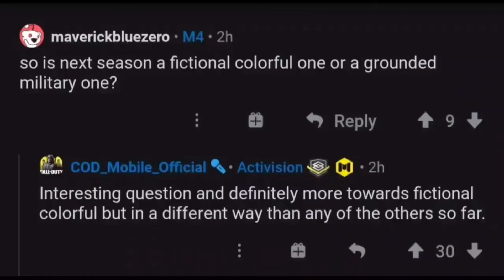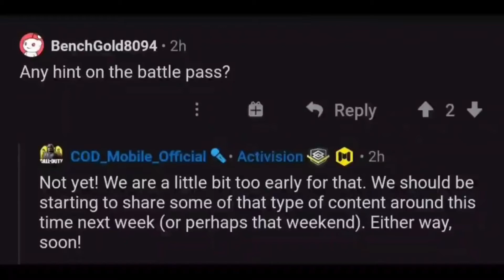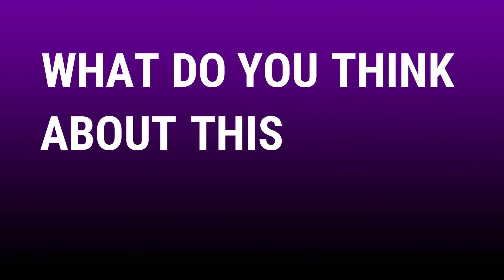UPCOMING UPDATES SEASON 14 || CALL OF DUTY MOBILE || Chaitanya Ganesh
MY IGN : Neechaitanya
Notice : If Anyone give me battle pass i will display his name in my all youtube videos.
upcoming updates